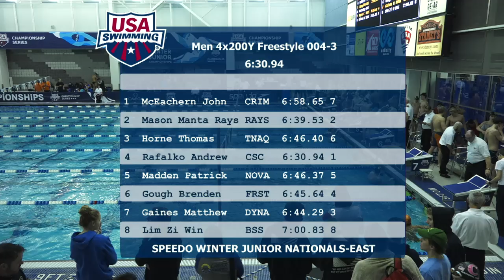Men’s 800y Free Relay Heat 3 | 2018 Speedo Winter Juniors - East